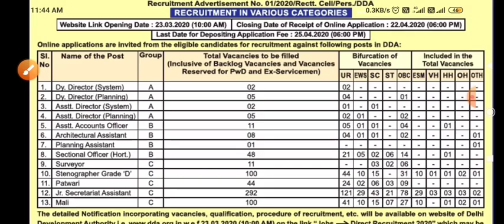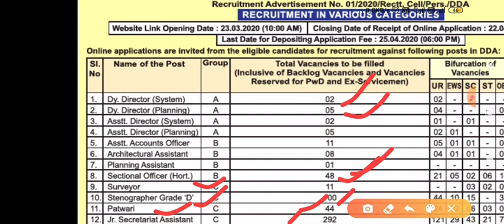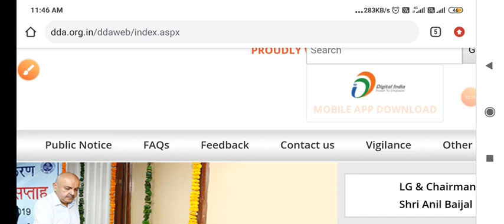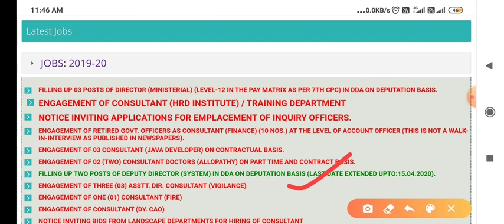Delhi development authority (DDA) VACANCY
DDA VACANCY patwari assistant section officer